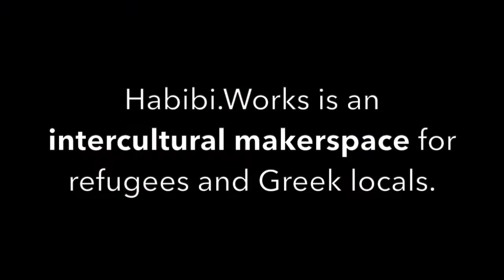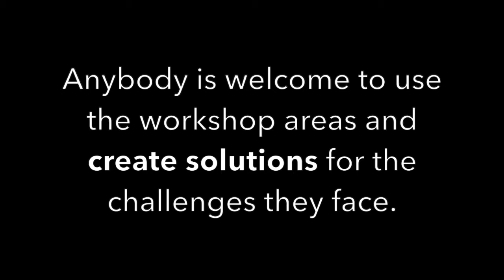Habibi.Works' Habibi.Beats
An overview of the Habibi.Works makerspace and all the sounds that can be heard in one day walking through our multiple working areas.

Track by Ferdi Bayer
Footage & Editing by Mimi Hapig